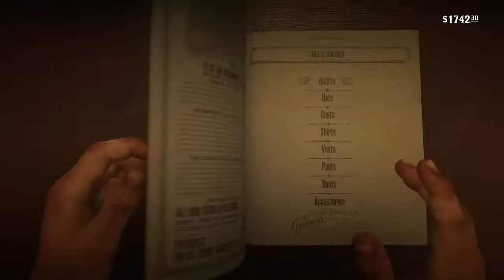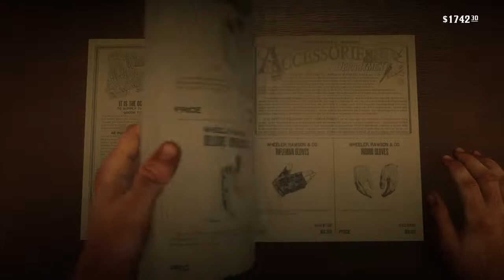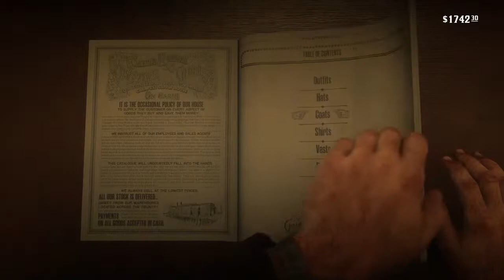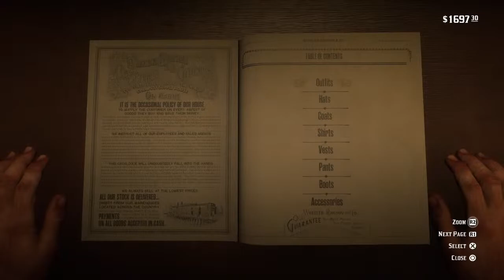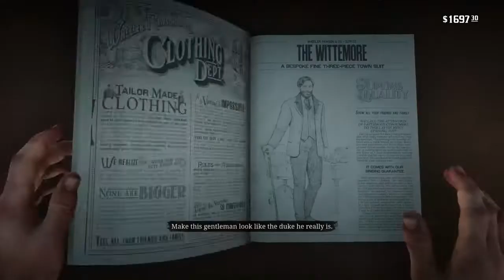Red Dead redemption